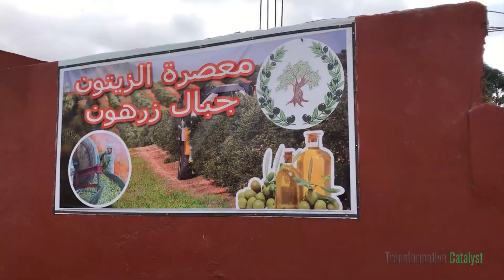Farm Fresh Olive Oil Morocco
See the olives on the Olive trees and how the oils is extracted from the olive fruit. Freshly extracted olive oils smells and tastes like nothing in the world. No matter how expensive olive oil you buy from the market but the aroma, the taste and the flavor of the freshly extracted olive oil is just incomparable.
We visited the olive gardens in Morocco near city of Meknes in the Zarhoon valley on the way to Mulay Idris Town. The scenery was so absorbing, lush green olive gardens, green rolling hills and cool breeze. This is the kind of place you expect in Europe or certain Asian countries not near Sahara dessert in Africa. Lets watch this rather short but very interesting and informative video.